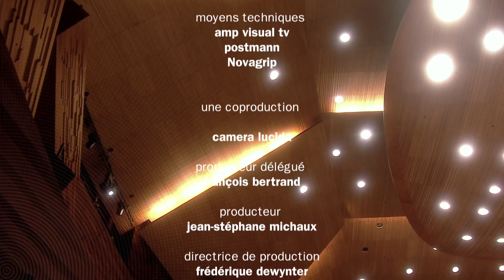Sibelius : "En Saga" sous la direction de Mikko Franck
L'Orchestre philharmonique de Radio France dirigé par Mikko Franck interprète le poème symphonique "En Saga" de Jean Sibelius. Enregistré le 24 avril 2015 à l'Auditorium de la Maison de la Radio (Paris).